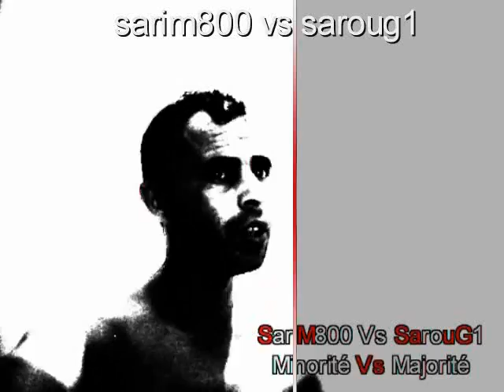Minorité Vs Majorité SarouG1Vs SariM800